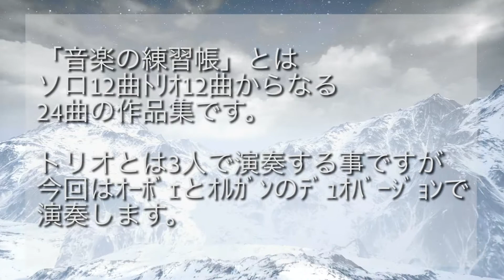【3楽章ﾏｴｽﾄｰｿ Ⅲ Maestoso-「音楽の練習帳」より ﾄﾘｵｿﾅﾀ変ホ長調 ﾃﾚﾏﾝ作曲】オーボエとパイプオルガンのランチタイムコンサート【クラシック】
「音楽の練習帳」より ﾄﾘｵｿﾅﾀ変ホ長調　ﾃﾚﾏﾝ作曲
Essercizii musici : Trio Sonata in E-Flat Major.TWV42:Es3
G.P.Telemann
3楽章ﾏｴｽﾄｰｿ　Ⅲ Maestoso

「音楽の練習帳」とはソロ12曲ﾄﾘｵ12
曲からなる24曲の作品集です。

トリオとは3人で演奏する事ですが、今回はｵｰﾎﾞｪとｵﾙｶﾞﾝのﾃﾞｭｵﾊﾞｰｼﾞｮﾝで演奏します。

"Musical exercise book", solo 12 song trio 12
The work collection of 24 songs which consist of song.

A trio is to play with 3 people, but it's played by the duo version of oboe and the organ this time.

Music Practice Book est un trio de 12 chansons solo.
Il s’agit d’une collection de 24 œuvres composées de chansons.

Le trio est une performance de trois personnes, mais cette fois je vais jouer une version duo de Hautbois et orgue.

"Music Practice Book" ist ein Trio aus 12 Solosongs.
Es ist eine Sammlung von 24 Werken, die aus Liedern bestehen.

Das Trio ist eine Drei-Personen-Performance, aber dieses Mal werde ich eine Duo-Version von Oboe und Orgel spielen.